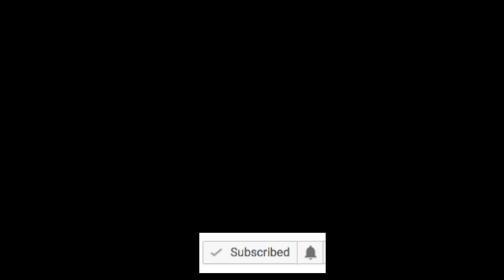Guardians of the Galaxy 2 [GOTG 2] (2017) Taserface and Rocket Funny Scene Explained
In today's video we discuss the "Guardians of the Galaxy 2 [GOTG 2] (2017) Taserface and Rocket Funny Scene Explained". This movie, "Guardians of the Galaxy Vol. 2 (2017)", really was well received by many audiences. Did you think that the "Guardians of the Galaxy 2 [GOTG 2] (2017) Taserface and Rocket Funny Scene Explained" made sense?

Sign up on our Discussion Forum!

Still reading this? Great! Comment the secret code: "MOVIE BLASTERZ!"

If you don't want to comment the secret code, leave a comment saying what the current view count is on this video right now!